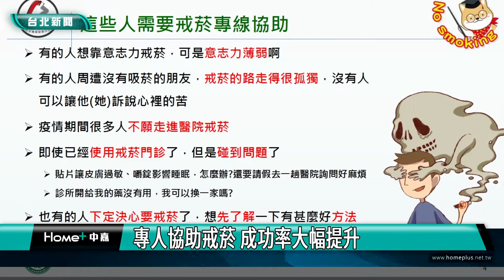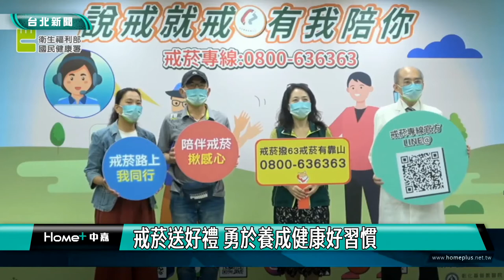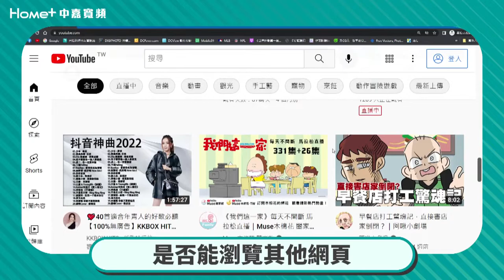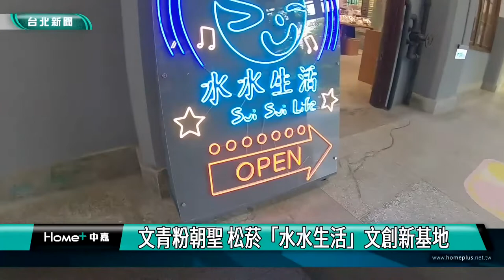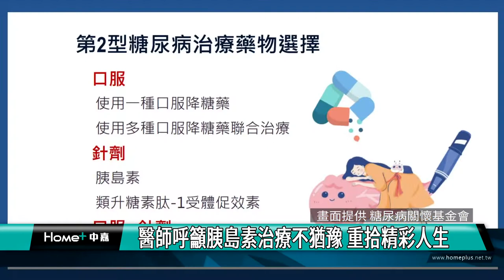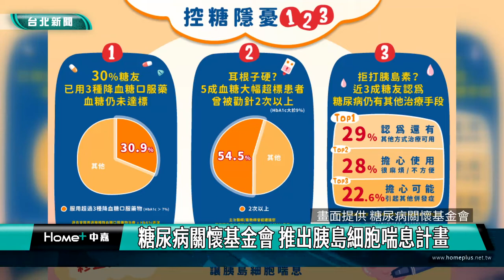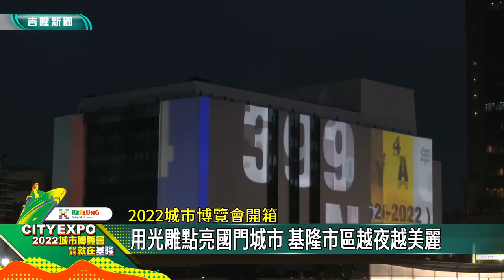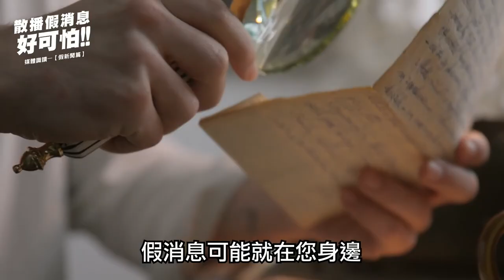中嘉台北新聞-20220609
00:23 菸齡45年個案 國健署專線輔導成功戒菸
12:09 大稻埕老房子活化  再添2處生力軍
25:06 文青粉朝聖 松菸「水水生活」文創新基地
33:35 公民|酒廠轉變為休閒景點 雨天魅力也不減
36:00 醫師呼籲胰島素治療不猶豫 重拾精彩人生
45:26 基隆要塞司令部解嚴變樂園 城博會K展區搶先
51:02 2022城市博覽會開箱-用光雕點亮國門城市 基隆市區越夜越美麗

臉書追起來
Home 中嘉- 吉隆有線電視

趣聞不漏接
吉隆官網(中嘉新聞)

喜歡看電視?